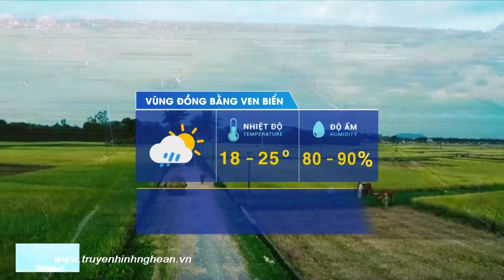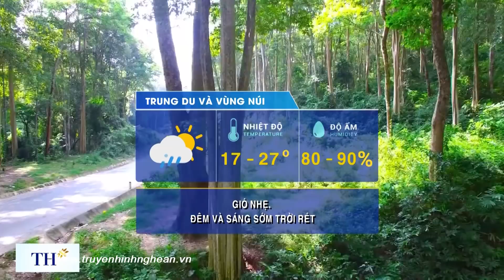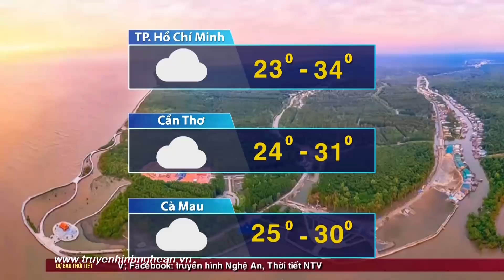Bản tin Dự báo Thời tiết đêm 09/03, ngày 10/03/2022